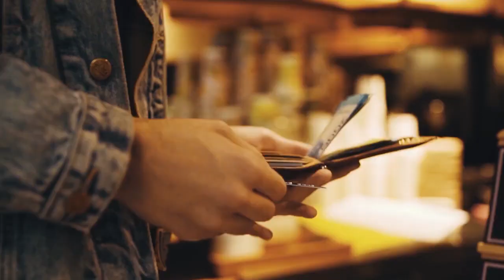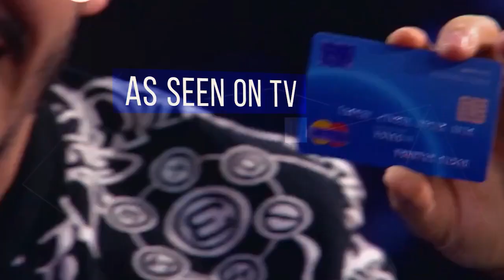CreditKa by Artifex Magic Trick